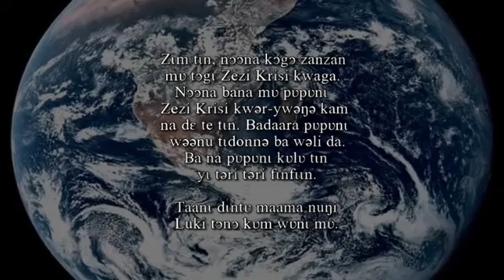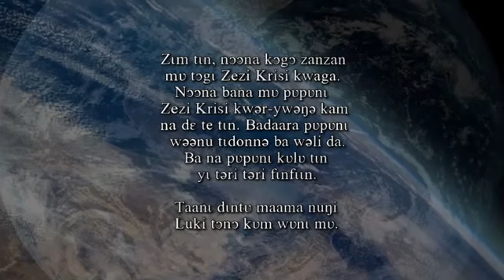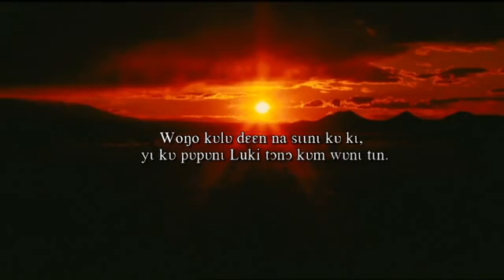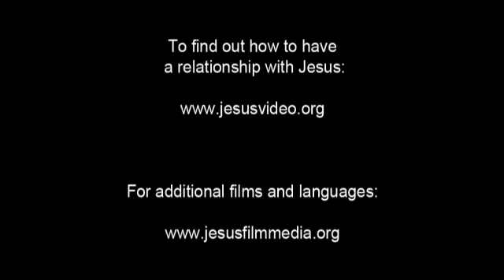Kasem Burkina Faso Gospel Film! Jesus is the Hope of the world... JESUS SAVES!